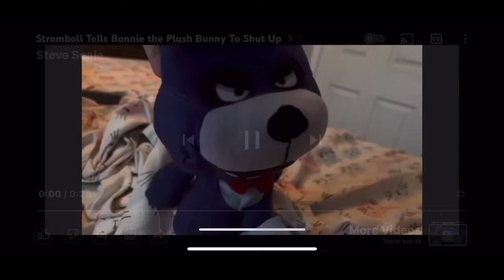Stinky Pete Punches Bonnie the Plush Bunny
My 14th Bonnie the Plush Bunny’s Video